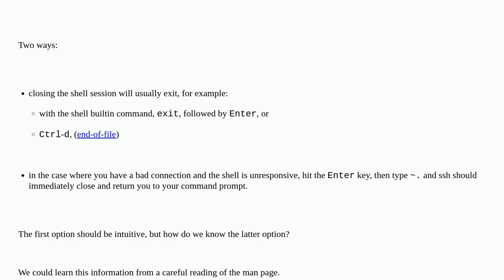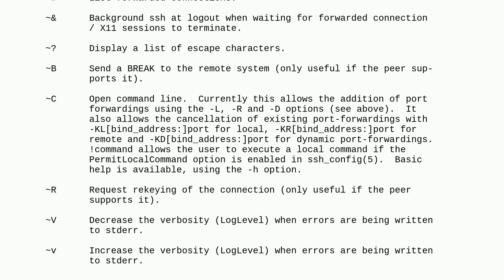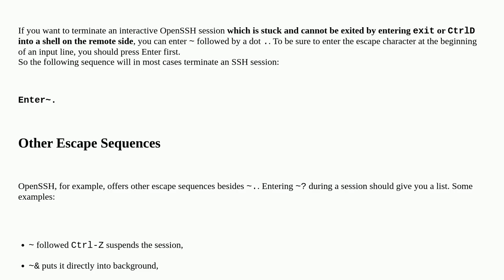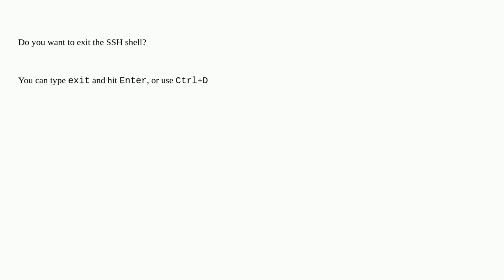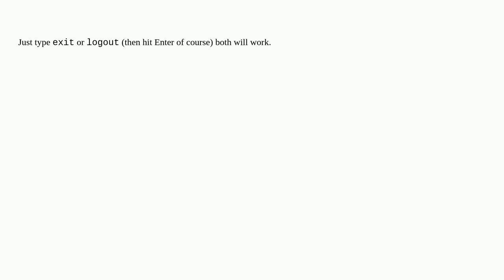How do I exit an SSH connection?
A special thanks goes out to the community

  linux virtualbox ssh